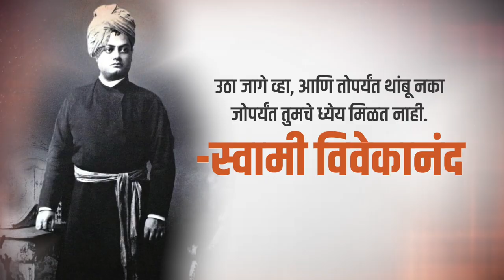भारत ही विचारांची जागतिक राजधानी ! युवा पिढीला बलशाली करण्याचे काम स्वामी विवेकानंद यांनी केले.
भारत ही विचारांची जागतिक राजधानी !
युवा पिढीला बलशाली करण्याचे काम स्वामी विवेकानंद यांनी केले.